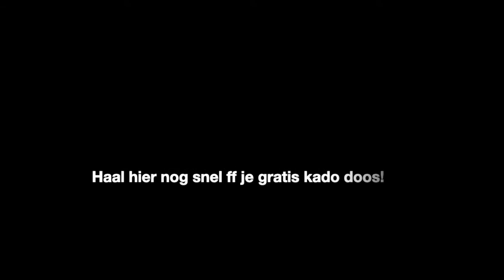Je bent iets vergeten vandaag. Ja echt!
Serieus. Sinds wanneer bestaat deze dag? Ik zag het zelf ook net op Facebook ofzo. Anyway: hier de oplossing. Gratis ook nog. Kom 'm snel halen:
Veek studio
Vechtzijde 10
Oud-Zuilen